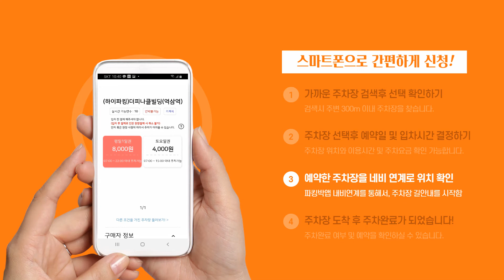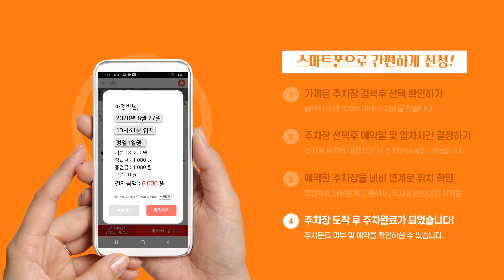[파킹박앱, 주차TV] 선릉역 4번 4분, 아이콘역삼 평일 23,000원(주말5천원) 강남파이낸스/ 피나클역삼 132,000원.월 / 역삼역 아크플레이스 평일 19,900원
○ 2020년 8월 여름, 역삼역 및 선릉역.선정릉역 주차장 안내!
(1) 역삼역 1번 2분, 나래빌딩(피나클역삼빌딩) 주차장
  - 월주차권(기계식) : 132,000원(07:00~22:00)
  - 평일 1일권(카리프트) :  8,000원 (07:00~22:00)
  - 토요일 1일권 : 4,000원 (07:00~ 오후 3시까지)
** [주의사항] 월주차권 고객도 평일 일 및 토요일만 이용 가능함!
** 월주차권 ● 2020년 9월 1일부터 이용이 가능합니다!!
** 기계식주차장, 일요일 및 공휴일은 주차장 운영하지 않음!
** 차단기 미작동시 정산기의 호출버튼으로 파킹박 결제내역 확인
** 그랜져 이하 SUV산타페(쏘렌토) 이하 중량 2,200kg 이하 가능
** 제네시스 G80 전폭크기로 주차장 이용불가함
** 기존 나래빌딩 리모델링 한후 피나클역삼빌딩 변경
** 서울특별시 강남구 테헤란로 218
(신규회원 2천원 지급 및 실결제금액의 1% 적립급 지급)

(2) 역삼역 3번 출구 2분, 아크플레이스 주차장
  - 심야주차권 : 8,000원 (18:00~ 익일 07:00)
 ※ 적립금은 6,000원 이상 결제시 1회 1,000원 사용!
** 차량증가 만차로 인해서, 평일 1일권 판매중지됨
** 주차시 지하 3층부터 자리가 있습니다 ^^;
** 등록된 차량번호로 자동 입출차 가능, 차단기 오작동시 정산기 호출 버튼 누르고 파킹박에서 결제했다고 알려주세요!
** 지정 주차면에는 주차 불가, 자정 이전 출차 완료 필수!
** 신규회원, 적립금 이용시 최대 1,000원 할인
** 서울시 강남구 테헤란로 142 (신규회원 : 적립금 2,000원)

(3) 분당선 선릉역 5분,
  : 선릉역 4번 출구에서 도보 5분, 역삼역 도보 7분
  : 주말, 평일 가리지않고 이용하기 좋은 주차장
  - 심야주차권 :   5,000원 (18:00~ 익일 08:00)
** 선릉역 4번출구 도보 5분거리, 르네상스호텔 사거리 인근
** 출퇴근 시간 혼잡으로 주차장 이용객은 비상용 엘레베이터 이용
** 출차 시 정산기 호출 버튼을 눌러 파킹박 결제내역 확인 후 출차
** 서울 강남구 테헤란로44길 8

(4) 선릉역 4번 3분, ING오렌지타워 (오렌지라이프)
  : 선릉역에서 더 가까운 주차장
  - 평일 1일권 : 25,000원 (05:00~23:00)
  - 저녁주차권 :   5,000원 (18:00~23:00)
** 선릉역 4번출구 도보 3분, 르네상스호텔 사거리 방향
** 출차 시 정산기 호출버튼을 눌러 파킹박 결제내역 확인 후 출차
** 운영 시간 외 주차장 폐쇄되어 입출차 불가
** 서울시 강남구 테헤란로 318 (신규 : 할인권 2천원)

(5) 선릉역 10번 3분, 강남파이낸스빌딩 주차장
 - 심야권 : 7,000원 (19:00~ 익일 07:00)
** 입차 전에 ■ 사전결제 필수입니다. ● 입차후 결제 NO
** 선릉역 10번 도보 5분 금융플라자 /
** 용호낙지선릉 (예전’버거킹’) 예전
** 서울시 강남구 테헤란로 419 (신규회원: 적립금 2천원)

(6) 선릉역 4번 출구 4분, 위워크타워주차장'
  : 선릉역에서 르네상스호텔사거리 방향으로
  - 심야주차권 :   6,000원 (18:00~ 익일 07:00)
** 주말 및 평일에도 주차장 이용이 가능합니다!!
** 역삼역에서 선릉역 방향으로 5분거리
** 서울시 강남구 테헤란로 302

(7) 선릉역 1번출구 2분, 삼성생명 대치2빌딩 주차장
  - 심야주차권 :   7,000원 (19:00~ 익일 07:00)
** 입차 전 주차권 구매 필수
** 등록한 차량번호로 자동 입출차 가능
** 출차 안될 시, 차단기 옆 인터폰으로 파킹박 회원 확인
** 서울시 강남구 테헤란로 412 (신규회원: 적립금 2,000원)

(8) 선릉역 10번 출구 1분, 강남롯데호텔L7 주차장
  - 심야주차권 :   5,500원 (18:00~ 익일 08:00)
  : 선릉역 도보 1분거리, 선릉과 정릉, 위워크타워 인근
  : 엠여성의원, 진선여자고등학교, 메이플타워, 대치빌딩 인근
** 선릉역 도보 1분거리 / 스타트업 얼라이언스(현대타워) 인근
** 연박불가 / 입차당일 23:55까지 출차요망
** 결제시 등록된 차량번호로 평일에만 자동 입출차 및 이용 가능
** 차단기 미작동시 정산기의 호출버튼 누르시고, 파킹박앱 결제내역 확인 후 출차를 하세요!
** 서울특별시 강남구 삼성동 142-41

(9) 포스코사거리 바로앞,
 : 코엑스 근처, 포스코사거리 주변 심야 주차가 가능한 주차장
- 심야권 : 5,500원 (18:00~ 익일 07:00)
** 삼성역 5번 출구 도보 7분 이내, 삼성동 ● COEX 근처 포스코사거리 인근
** 지하 3~6층만 주차 가능
** 출차시 차단기 미작동할 경우 정산기의 호출 버튼을 눌러 파킹박 결제내역 확인
** 서울시 강남구 테헤란로 501 (신규회원: 할인권 3천원)

(10) 포스코사거리 3분, LG트윈텔2 주차장
   - 심야주차권 : 5,500원 (18:00~ 익일 07:00)
** 주차후 코엑스 전시장 4분거리, 편리합니다!
** 서울시 강남구 삼성로 508

(11) 선정릉역 3번 1분, 미스터홈즈선정릉점 주차
  - 심야권 : 9,000원 (18:00~ 익일 07:00)
: 서울선릉과정릉, 라마다프라자서울호텔, 한국과학창의재단 인근
   : 삼성동우체국, 삼성동주민센터, 강남구선거관리위원회 인근
** 기계식주차장 / 날짜 별 주차권 구매시 연박으로 이용가능
** 그랜져 이하 suv 투싼 이하 중량 1850 이하만 가능
** 서울특별시 강남구 삼성동 112-1

(12) 강남구청역 3번출구 2분 거리, 논현점AJ파크(S컨벤션웨딩홀주차)
  - 심야권 : 7,000원 (18:00~ 익일 07:00)
: 강남구 논현 민자유치 3호점,
  : 기존 1일권 3만원 금액
: 논현동주민센터, 논현소나무공원, 서울본부세관 인근
** 날짜 별 주차권 구매시 연박으로 주차장 이용가능
** 서울특별시 강남구 논현동 117-6

(13) 강남구청역 3번 출구 연결,
   : 평일.주말 강남구청역에서 저녁에 이용하기 좋은 주차장
  - 심야주차권 : 6,500원 (18:00~ 익일 07:00)
** 입차 후 출차 시 정산기의 호출버튼을 통해 파킹박 결제내역 확인
** 서울시 강남구 학동로 343

(14) 월주차 전용, "역삼역, 역삼디오빌주차장'
  : 르네상스호텔사거리 주차, 개나리주유소방향
- 월주차권 : 220,000원 (07:00~22:00)
  : 지금은 ■ 대기신청해주시면 연락을 드리겠습니다.
  : 역삼디오빌 맞은편 위치한 빌딩, 피나클역삼(기존 나래빌딩)
    대기없이 바로 이용이 가능한 기계식주차장(월 132,000원)
** 르네상스호텔 사거리에서 개나리주유소
** 서울시 강남구 역삼동 720-25

: 서울.경기 주요지역 670여개

1. 파킹박앱 신규회원, 적립금 2천원 지급함
2. 반드시 주차권 ‘●사전결제 후’ 입차해주세요!
3. 주차 결제권으로, ‘수시 입출차’ 불가능!
4. 주차권 운영시간 이후 출차 불가, ‘현장 초과금액’ 적용!

► 2020년 8월 30일, 전국 670여개 제휴주차장~
: 서울,인천,부산, 대구,전주,경기도,충남,충북 등